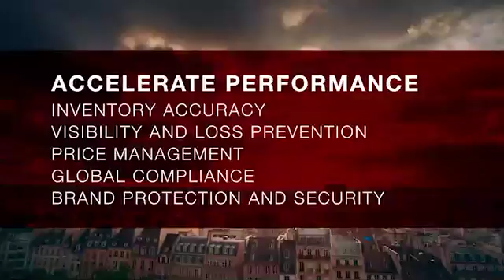Avery Dennison: A Leader in Breakthrough RFID Innovation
RFID technology is playing a major role in helping retailers and brands deliver dramatic improvements in inventory visibility, accuracy and productivity - ultimately creating a better customer and employee experience, while increasing sales and profits. To learn more, visit us: rbis.averydennison.com